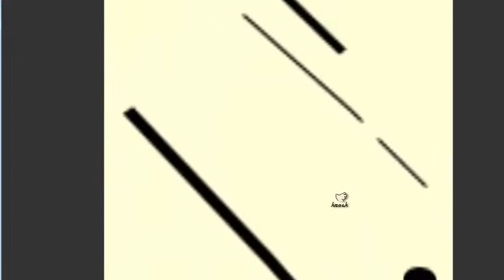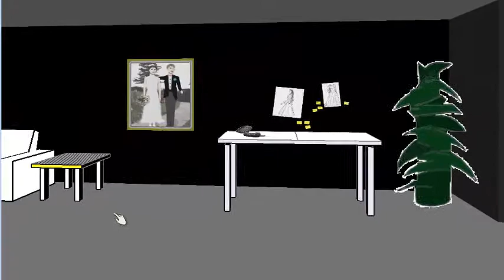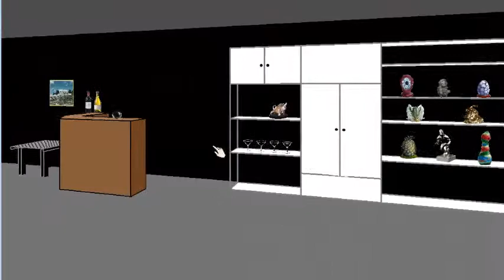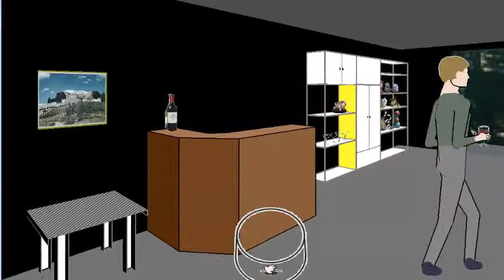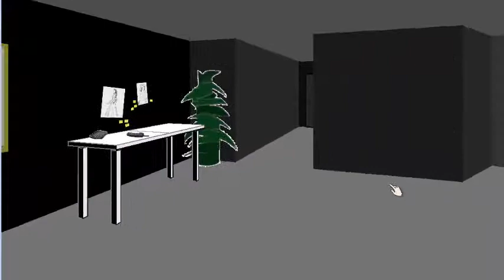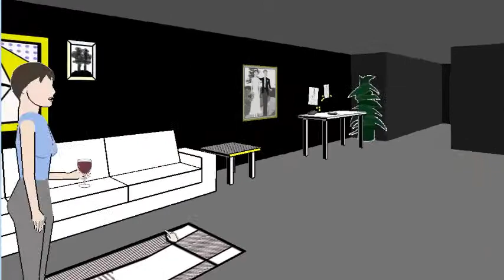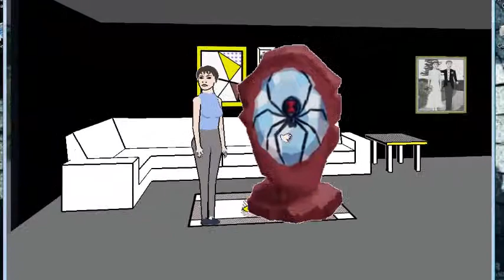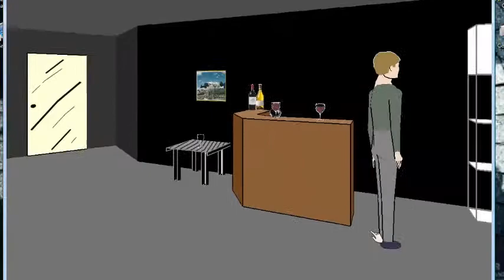They dont like Chichi's! I Play Façade.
Thye dont like chichis :- Hope u like!